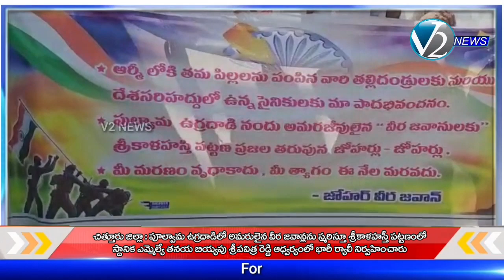పుల్వామ దాడిలో అమరులైన జవాన్లకు నివాళులర్పిస్తూ శ్రీకాళహస్తి MLA కుమార్తె ఆధ్వర్యంలో చేపట్టిన ర్యాలీ